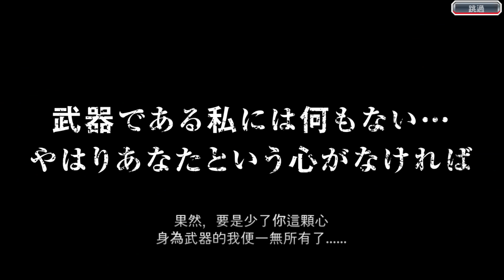【拉葉】跨年傳統 守歲之塔 第15~16層、Extra第15~16層 BLEACH：Brave Souls 2023.1.1 遊戲紀錄 Part2